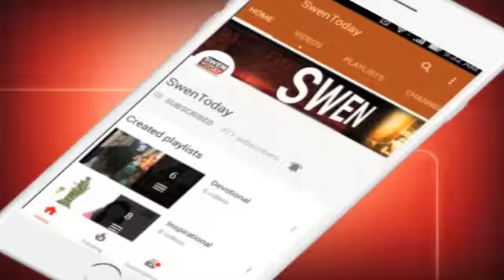Raje सरकार के मंत्री ने सड़क किनारे की ऐसी गंदी हरकत, Photo हो गई Viral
A picture of Rajasthan state Health Minister, Kalicharan Saraf, urinating on a wall in Jaipur while his vehicle waits for him on the side has gone viral on the Internet. According to IANS, he has however responded to the news by shrugging it off as “not a big issue”. While this news came to the fore as the Municipal Corporation of the state is working on bringing the city to the top on the Swachh Bharat Abhiyan chart, it is also illegal to urinate on the roads and violation of the law can result in the payment of a fine of Rs 200.